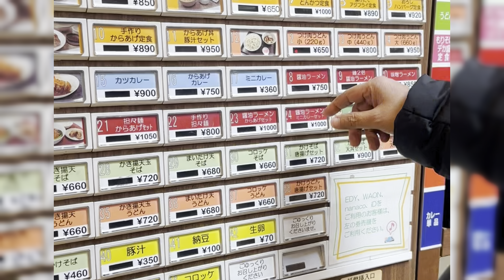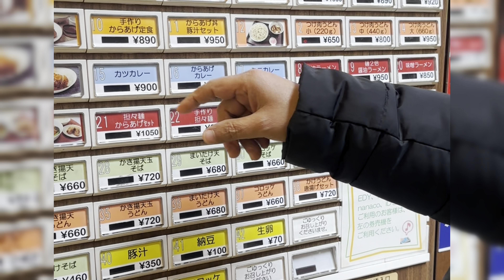Tokyo to Mt. Fuji// How to get from Tokyo to Mt.Fuji 4K Video //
Tokyo To Mt.Fuji Hd video //4K Video
Mt.Fuji Japan

Lense: Khagendra Adhikari iPhone 📱14pro max